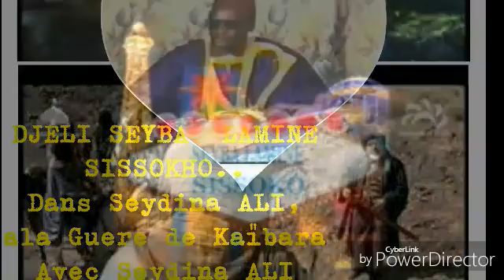DJELI SEYBA LAMINE SISSOKHO_DANS KHAÏBARA KELE 1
Reste avec notre Châne ont vous seulement le Bien. Inss-allah